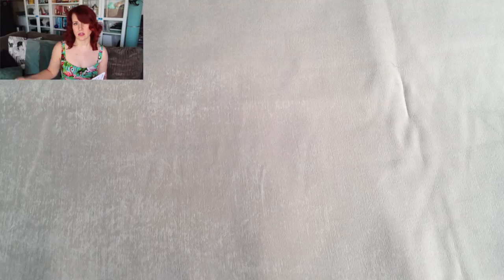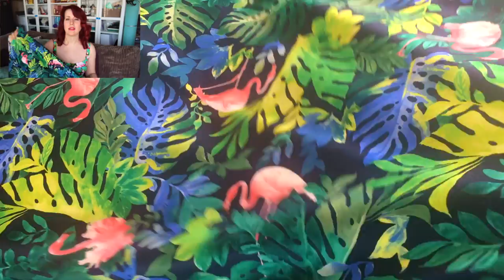July Sewing Plans & Fabric Haul :: Vlog #23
Hey Peeps! So I filmed this at the beginning of the month but was waiting to upload it until my June Look Book was up. that's not going to happen so I'm sharing this now :) I hope you enjoy and wish me luck. I'm going to need it!

KITTENISH BEHAVIOUR

If you want to experience the beauty and specialness of a made-to-measure outfit or dress, fitted to your shape and in your choice of fabric and style, then I'd love to hear from you.